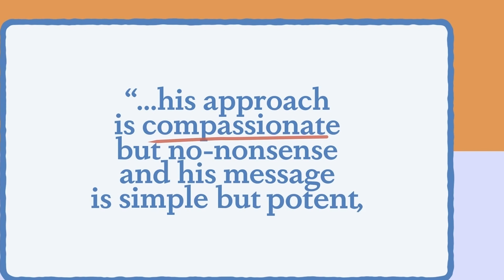The Authentic Edge: How to Show Up as Your True Self and Thrive with Lair Torrent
In today’s episode, John is joined by Lair Torrent, a highly respected holistic therapist, speaker, and author whose work has been featured on NPR, Rolling Stone, and The New York Times. As an expert in both relationships and high-performance psychology, Lair brings a unique perspective on how our mindset and emotional habits shape our success—whether at home, at work, or in life.

Throughout their conversation, John and Lair discuss essential success principles, ranging from mindfulness and self-awareness to trust-building and authentic leadership, all while drawing inspiration from the powerful lessons learned from the Blue Angels.

Key Takeaways:
Mindfulness and Awareness:
Lair explains that success isn’t just about practice or repetition; it’s about showing up with the right mindset. By understanding “who in you” shows up to a task, you can shape the outcomes of critical moments. As Lair puts it: “If the wounded child in me shows up, the interview is going to go one way. But if I bring forward the professional, it’ll go another way.”

The Power of Self-Reflection:
Both John and Lair emphasize the importance of understanding the many parts of ourselves. Lair points out: “I am not just a single organism, but many vestiges of myself.” These different parts, whether rooted in childhood experiences or shaped by professional roles, determine how we approach challenges. The goal is to consciously choose the best part of ourselves in each moment.

Trust and Personal Responsibility:
Drawing from the Blue Angels’ culture of debriefs, they discuss how teams can build trust by creating a safe environment where everyone owns their mistakes. John highlights that on the Blue Angels, “We were critical of ourselves because that’s what builds trust—personal responsibility.” By being vulnerable and honest, teams can improve without finger-pointing or defensiveness.

Overcoming Imposter Syndrome:
Lair shares a personal story of feeling like an imposter when surrounded by high achievers, only to overcome it by consciously choosing to show up as his most confident and capable self. This story resonates with anyone who has ever felt out of place in a professional setting. Lair’s takeaway: “You need to know which version of yourself has access to the skills you need to succeed.”

Key Quotes:
“Mindfulness allows us to stop, push pause, and notice what we’re thinking and feeling. It gives us the power to change our habits.”

“When you walk in your authentic self, people notice.”